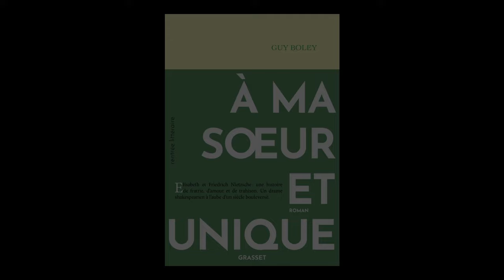Guy Boley - A ma sœur et unique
Guy Boley vous présente son ouvrage "A ma sœur et unique" aux éditions Grasset. Rentrée littéraire automne 2023.